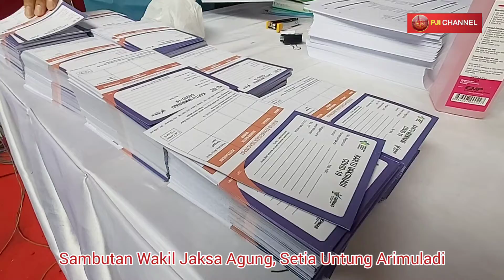Wakil Jaksa Agung : Bangun Kekebalan Kolektif dengan Vaksinasi